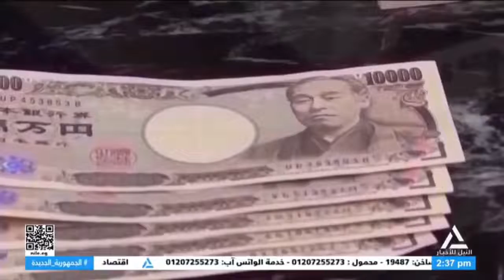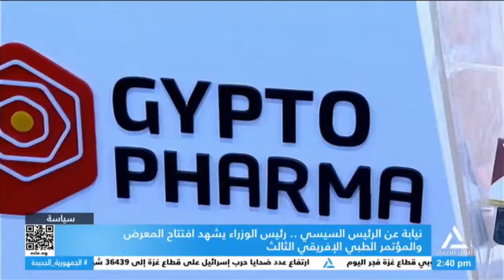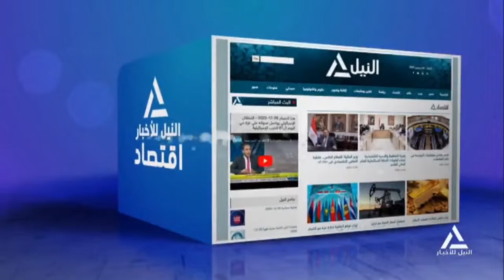نشرة أخبار الثانية ظهراً 2024/6/3 .. متابعة لأهم الأحداث الاقتصادية المحلية والدولية